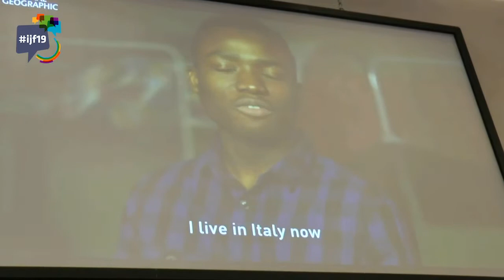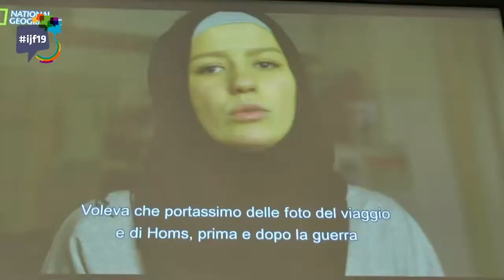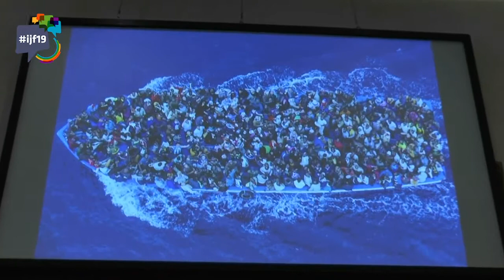Interview with - Massimo Sestini e Fabrizio Gatti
"Where are you? Le storie di National Geographic dietro la fotografia icona della crisi dei migranti"
Interviste al fotografo Mario Sestini e a Fabrizio Gatti, giornalista de "L'Espresso".
Riprese e montaggio di Stefania Fiorilla, interviste Lorenzo Menichini